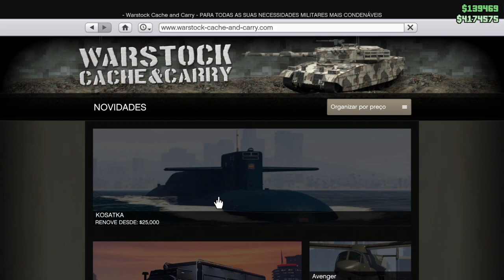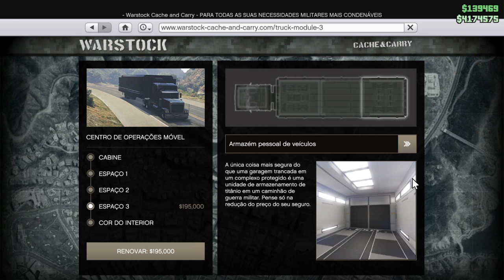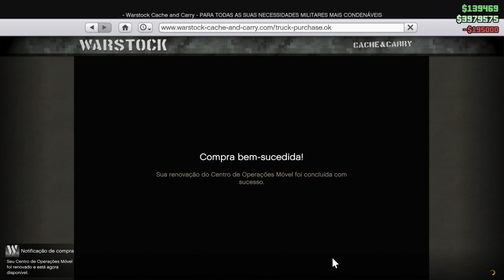BICICLETA GTA V ONLINE